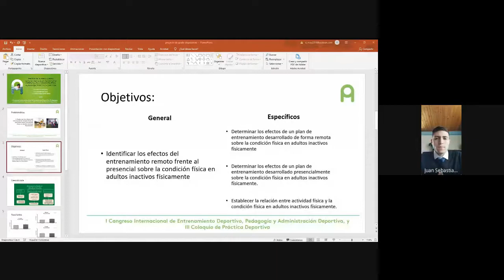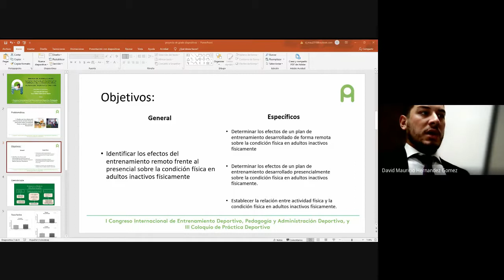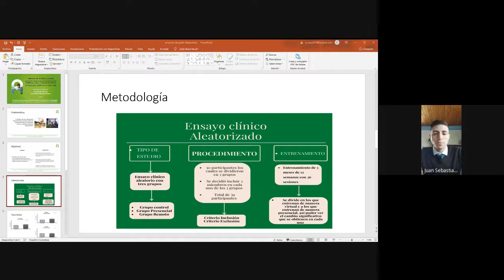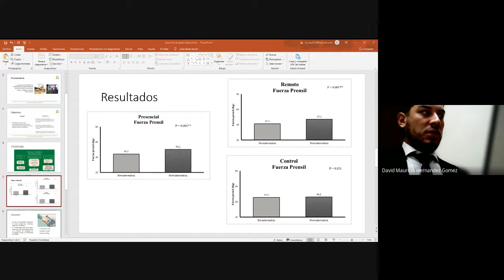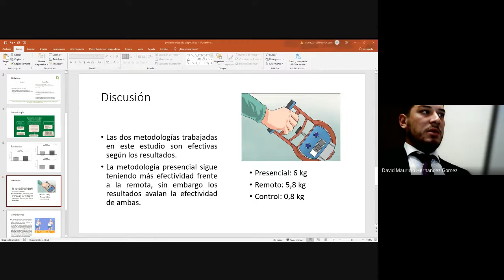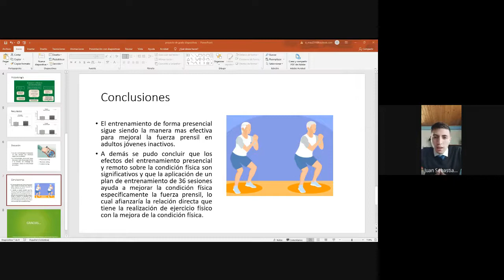David Mauricio Hernández Gómez y Juan Sebastián Cely Fagua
Congreso internacional en entrenamiento deportivo